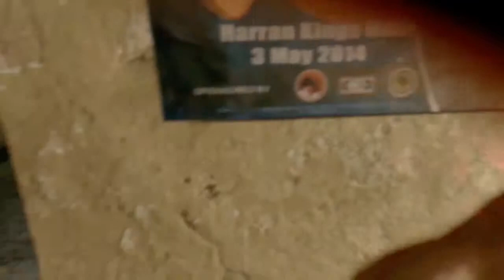Lets Play Dying Light episode 1 (new audio)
Im uploading  this again because I felt the audio was so terrible last time. Hope you enjoy.